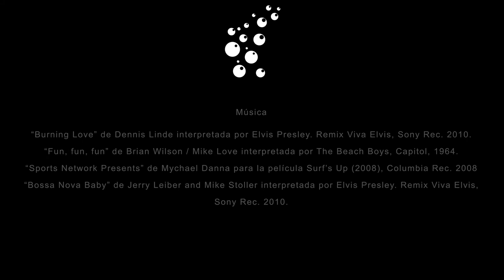Perros de Agua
Aún cuando el nado no es una habilidad pprincipal en la especie canina, estos ejemplares tienen algunas características que hacen que disfruten de echarse un buen chapuzón.
Algunas imágenes fueron tomadas de los siguientes videos:
Bill Hamilton and Sava Surfing Dog Movie HD.mov

Cachorrinha no Stand UP (Little Dog Stand UP Paddle Surfing)

Canine Swim Team (GoPro HD)

Dock Diving Tails 2012 Frankenmuth Dog Bowl Event Review,  Frankenmuth, MI

Dock jumping dogs

Dog Likes Boating

Dogswim in the pool with GoPro

Dog's  First Canoe Ride Together

Heart of Texas Dogs Dock Jumping in Slow Motion (HD)

Mishkasings in theshower!

Pet World Insider Presents...Dock Dogs

Sit Means Sit Dog Training | Across Water Retrieval

Swimming Dog Labrador GoPro HD 2

Teaching Your Dog to Swim

Worlds Coolest Dog on a speedboat, nuffsaid

Yellow Lab Puppy's 1st Splash & Swim (in HD)